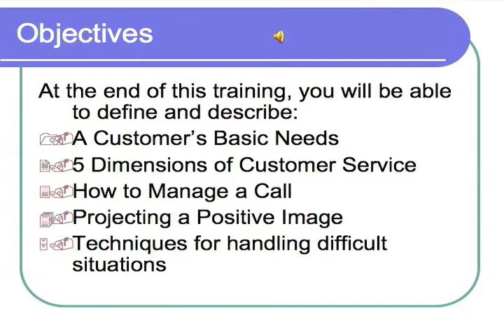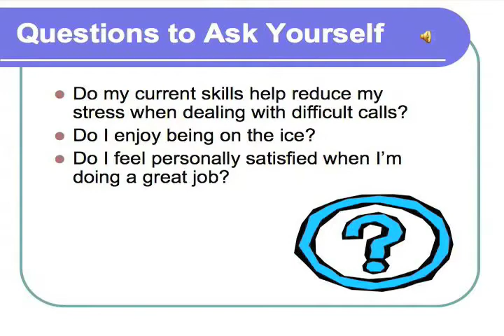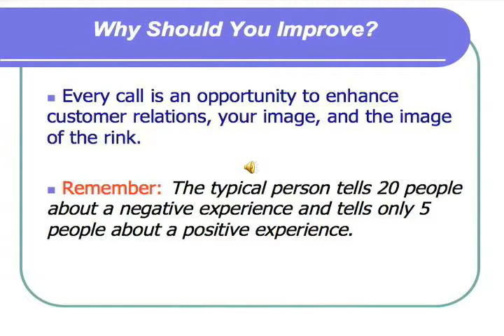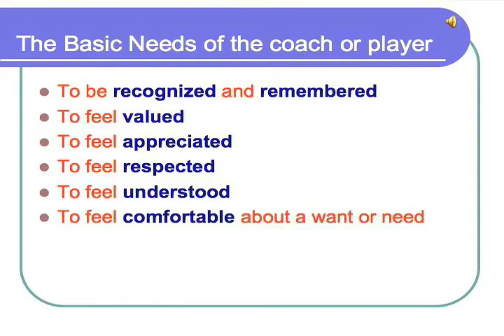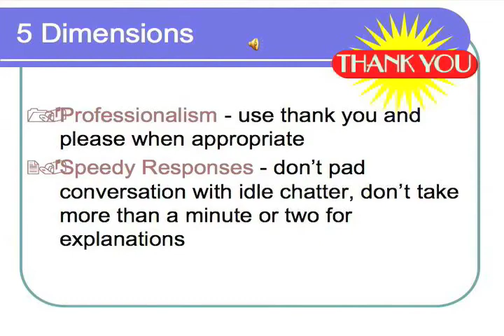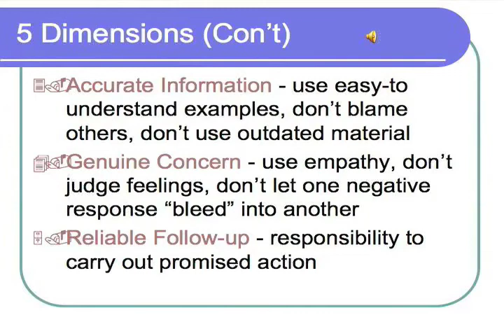Customer Service Part I